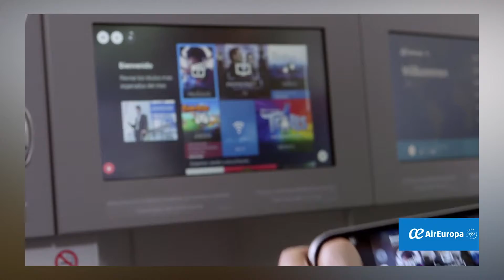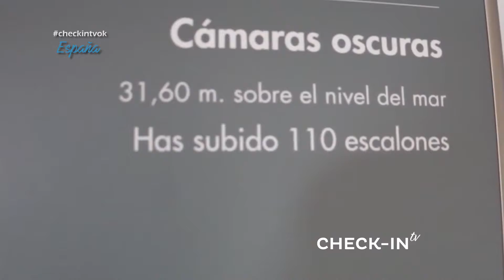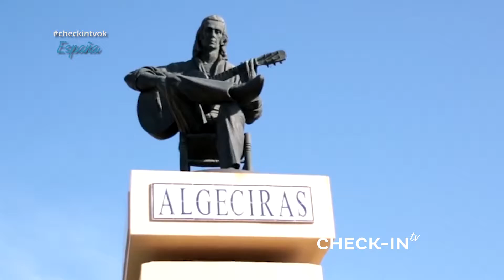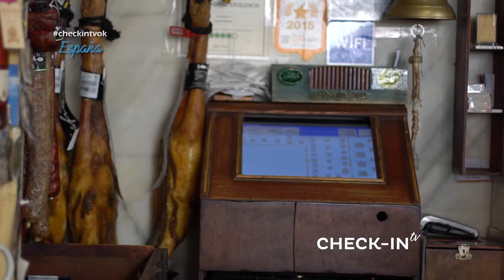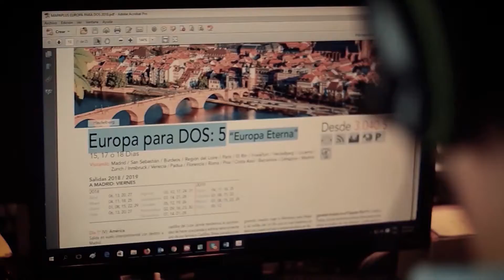¡Imperdible BLOQUE 2! - CHECKIN-TV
CHECKIN TV - 198 - BLOQUE 2 COMPLETO: LAPLACE EUROPA PROMOCIÓN, ESPAÑA CÁDIZ, EUROPA DESTEFANIS PROMOCIÓN